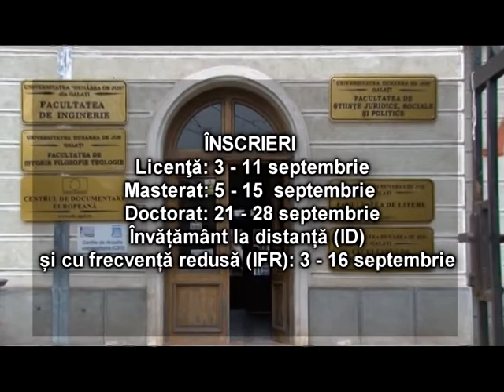EMISIUNE ELECTORALA 21 09 2020 PNL BRAILA